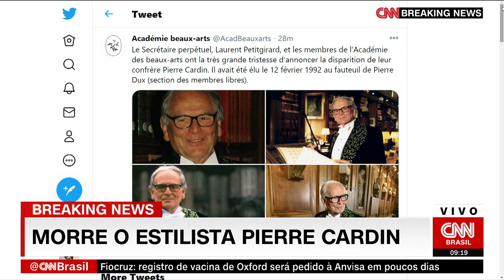Estilista francês Pierre Cardin morre aos 98 anos | NOVO DIA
Academia de Belas-Artes da França informou sobre a morte do estilista pelo Twitter